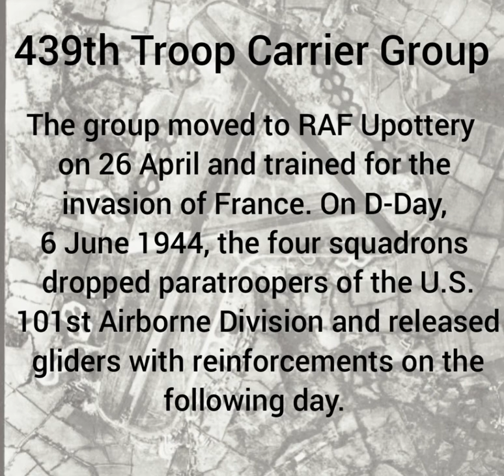RAF Upottery, Devon.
Travelling back to 1940s RAF Upottery